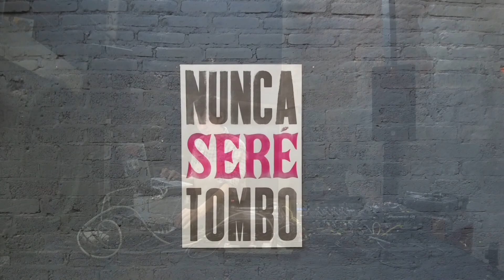Amina Cyu @ The Lot Radio 12-31-2021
One hour of ambient, drone and experimental music from Mexico-based record label Antimateria Sonora NYE celebration featuring Amina Cyu "Más Humilde EP" recorded at "Rey Vinilo Pressing" in Mexico City.

Amina Cyu ☀️

Amina Cyu es una proyecta de música ambient y experimentas sonoras de la productora Xochimilquense Paulina Lasa, quien ha explorado diversas vetas de la creación sonora y mantenido una constante producción desde que iniciara su trayectoria en los ámbitos de la electrónica e hibridaciones cercanas al rock o a la música tradicional latinoamericana.